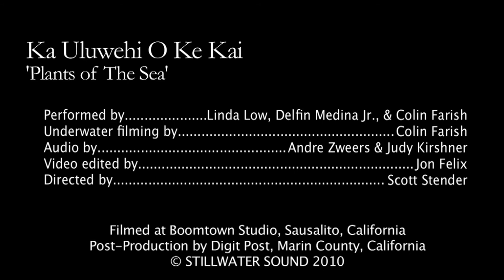Colin Farish "Plants of the Sea, Ka Uluwehi O Ke Kai"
Del Medina's charming ukelele strumming accompanies Linda Low's enchanting voice in this beautiful hawaiian song about seaweed.  lush underwater imagery, gorgeous bikini models swimming, turtles, fish and an endangered hawaiian monk seal all grace this stunning music video.

Cheers!

-Colin

Colin Farish is a composer and pianist fluent in many diverse musical languages. The wide scope of his influences are represented in his forty album discography of original music; including sixteen ensemble recordings, ten albums of his solo piano compositions, three albums of jazz standards and two musicals. For fifteen years Colin owned and operated Stillwater Sound recording studios.  For eight of those years his studio was located in the Presidio Chapel of San Francisco where he recorded numerous CDs and produced dozens of concert events.

Farish is currently planning a suite of solo piano concerts in 2016 in support of his latest double album, Fantasies, Etudes, Nocturnes and Waltzes. “Solo piano allows me to connect intimately with an audience and share the deep listening experience that so inspires me musically and creatively.” Although Mr. Farish has had countless instrumental and vocalist collaborators over the years, (many of them Grammy award winning artists), composing and writing is closest to his heart.

He toured the West coast and Hawaii extensively from age three to nine, performing solo and accompanying his father, a classically trained baritone. Growing up surrounded by performers, his love for improvisational jazz and the structural complexity of classical music informed his pursuit for innovative musical expression. At eighteen he moved to India for a period of total immersion in the music and culture of the East.  “Absorbing the profoundly beautiful and sophisticated rhythms and melodies of Indian music, and learning to appreciate the healing and spiritual dimension of spontaneous music creation, encouraged me to develop a more integrated approach to my playing and writing.”

Farish’s voracious muse has engendered a baffling array of projects. From award winning documentary films (Gifts of Grief, Bringing Creation Back Together, The Salt Song Trail), dance performances (Ocean), compositions for both small and large ensembles (Chanticleer, Worn Chamber, SoVoSo), orchestral and symphonic commissions (Aga Khan’s North American Celebration), jazz trio, quartet and solo piano and piano duet recordings (Grammy winners Paul McCandless, Airto Moreira, Glen Velez, David Darling, Rachel Bagby, John Carlos Perea, Ustad Sulthan Khan, Throat Singers From Tuva, Grammy nominee Weber Iago), Farish works in multiple genres, formats, and styles.